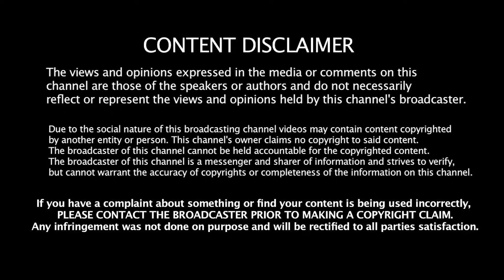சிறையில் வைக்க முடியாது! ED யை விரட்டிவிட்ட உச்சநீதிமன்றம் | Adv Vairamuthu | Senthil Balaji | AAP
இனியும் ஜெயிலில் வைக்க முடியாது! ED யை அலறவிட்ட நீதிபதி | Adv Vairamuthu | Senthil Balaji | AAP |BJP